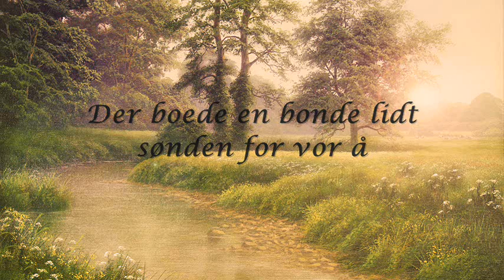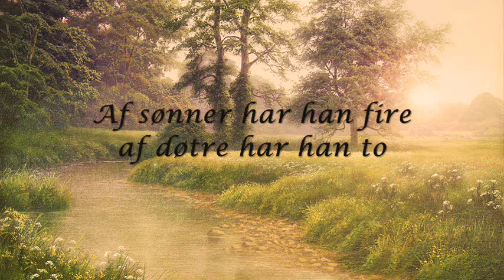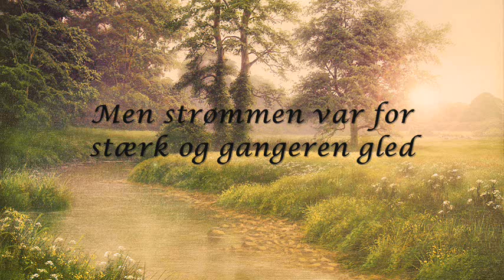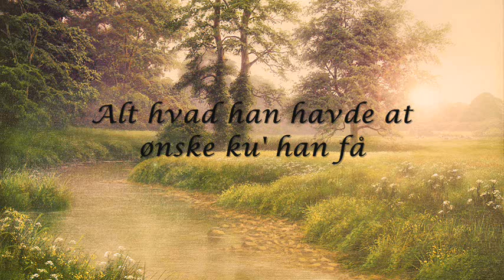Sorten Muld - Bonden og Elverpigen (lyrics)